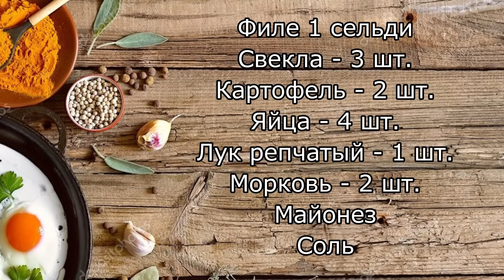Не один Праздничный Стол не обходится без этого САЛАТА! Селедка Под Шубой на НОВОГОДНИЙ Стол!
Салат Селедка Под Шубой прекрасно подойдет на Праздничный Стол!
Это один из самых вкусных  Праздничных Салатов Год!

РЕЦЕПТ:
Филе 1 сельди
Свекла - 3 шт.
Майонез
Соль

НА МОЕМ КАНАЛЕ ВЫ НАЙДЕТЕ МНОГО ВКУСНЫХ И ПРОСТЫХ РЕЦЕПТОВ

ЖЕЛАЮ ВАМ ПРИЯТНОГО АППЕТИТА!!!